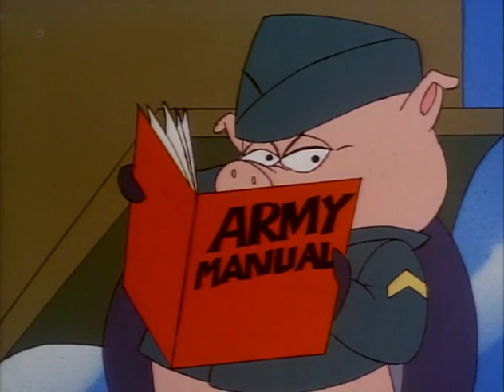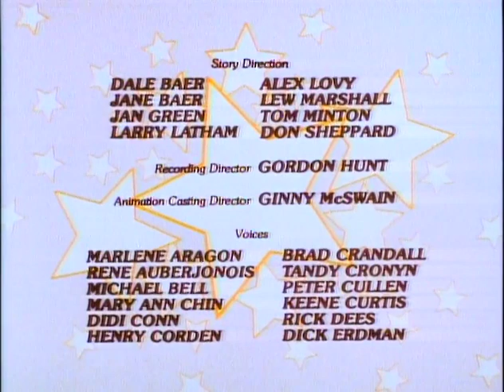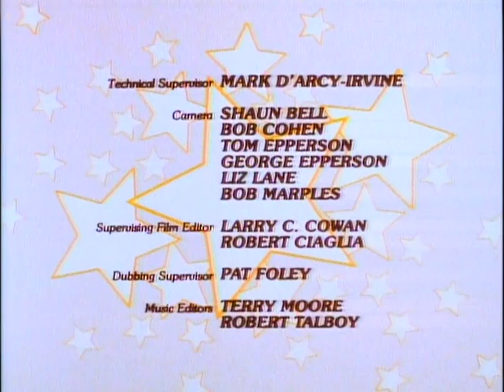Lavern and Shirley in the Army: Episode 9 Super Wacs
An Army vs. Navy basketball games has been scheduled. Laverne and Shirley sign up so they can get out of their regular duties. They have no idea what is in store for them, as the Navy players are nearly professional players and the practices that they go through are harder than the duties that they were trying to get away from.